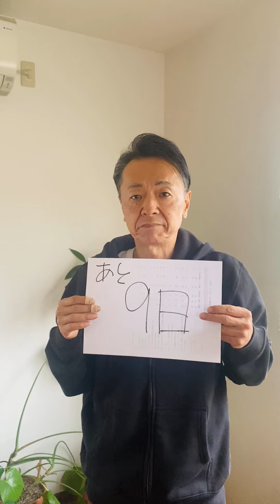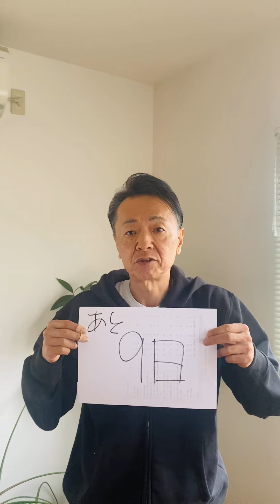あと９日です！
いよいよ開催まであと9日となりました！お席にはまだ余裕がございますので、

【山口岩男35周年コンサートin TENDO
【MY HOME TOWN】

日時：2024年11月10日（日）開場午後1時30分/開演午後2時
会場：天童市市民文化会館大ホール
料金：全席指定/前売5,000円、当日5,500円
ご予約・お問合せは下記まで
(株)ステージアンサンブル東北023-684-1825(平日10時〜17時)

チケットは、ローソンチケット(Lコード：22609)
天童市市民文化会館、TENDO八文字屋、八文字屋Pool、
うろこや各店、つけめんいのうえ（東根市）、心風亭（東根市）
などでお求めいただけます。
小さなイベント屋さん:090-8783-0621　でも電話予約を承っております。

当日券は12:30～より、天童市市民文化会館窓口にて発売！